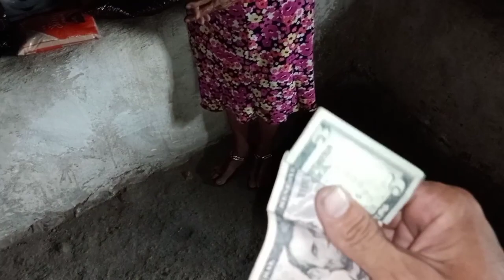Visitando a la familia Portillo.gracias a niña Lorena machado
Bendiciones para niña Lorena gracias por su apoyo